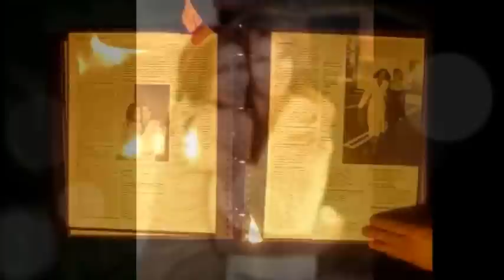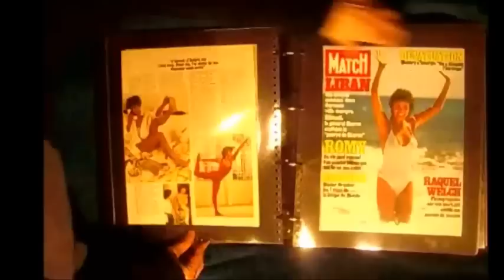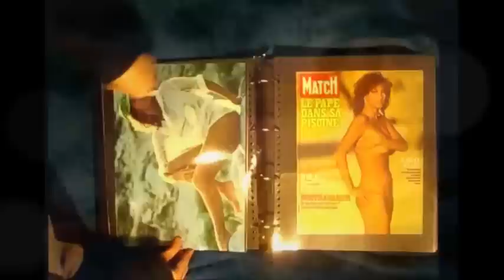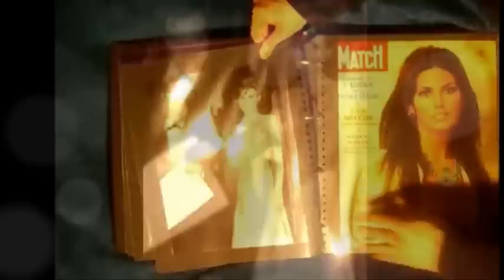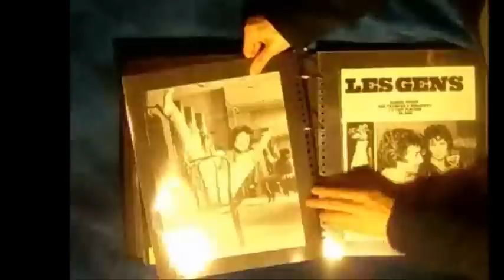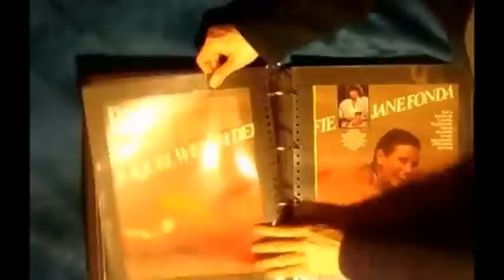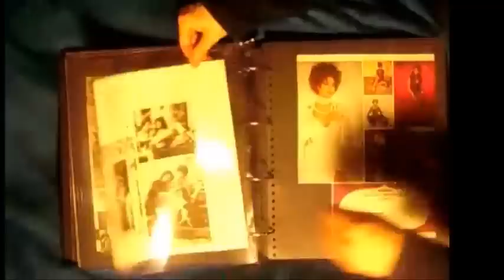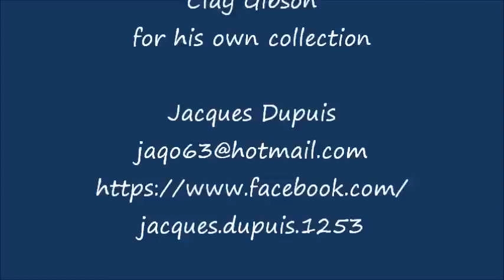About Raquel Welch - A Collection part 12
Photographs by Sante D'Orazio, André Weinfeld, Greg Gorman, Terry O'Neil, David Sommer...
I did not make a video for over a year, but I did 4 at the same time! This video is in 4 parts of about 13 to 15 minutes. I often created during the year... but from November until now, every night and lately day and night. My photo software stopped working, so I had to continue with a less efficient software.  I struggled with image, animation, special effects, and also the musical band... but I wanted to publish... so it is not perfect. I had to record 8 times, because I did not stop to find errors... and I still do! These are very large magazines in a very large and heavy book! I removed a lot of dates and ages, because it was too distracting... admirers will calculate themselves... I had fun doing this video, even though it almost killed me LOL! I hope you enjoy anyway! My original title was '' Never Ending Beauty '', but I wanted more positive. A friend (Clay) helped me with many suggestions and I have chosen part of it...
Merry Christmas & Season's Greetings, Happy New Year 2014!
Je n'ai pas fait de vidéo depuis plus d'un an , mais j'en faisais 4 en même temps! Ce sera des vidéos en 4 parties d'environ 13 à 15 minutes . J'ai crée souvent pendant l'année ... mais de Novembre jusqu'à maintenant , chaque soir et dernièrement , jour et nuit.  Mon logiciel de photos ont cessé de fonctionner , alors j'ai dû continuer avec un logiciel moins performant.  J'ai eu du mal avec l'image, l'animation, les effets spéciaux et aussi la bande musicale ... mais je voulais publier ... alors ça n'est pas parfait . J'ai dû enregistrer 8 fois, parce que je n'arrêtais pas de trouver des erreurs... et j'en trouve encore ! Ce sont de très grands magazines dans un livre très grand et lourd ! J'ai enlevé beaucoup de dates et les âges , car il étaient trop distrayants ... les admirateurs calculerons eux-même ... J'ai eu du plaisir à faire cette vidéo, même si elle a failli me tuer LOL ! J'espère que vous apprécierez de toute façon! Mon titre original était ''Beauté sans fin'' , mais je le voulais plus positif.  Un ami (Clay) m'a aidé avec de nombreuses suggestions et j'en ai choisis une partie...
Joyeux Noël & Meilleurs Vœux, Bonne Année 2014!